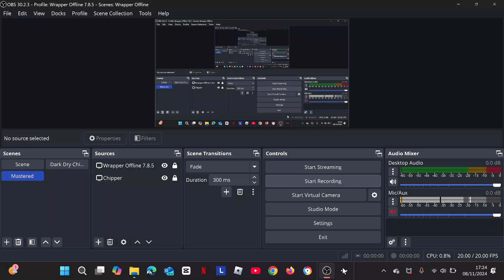Winston Grounds Dark Giga Chippy Back (Short)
Winston finally taught Dark Giga Chippy A Lesson
Anyways, credit to Ethan for Winston and his family